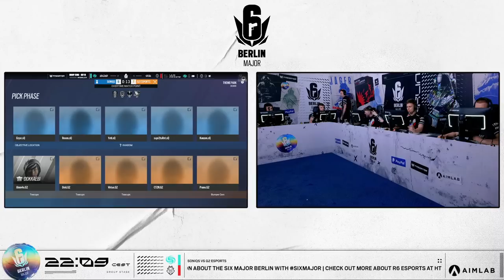SQ vs G2 @Theme Park | Six Major Berlin 2022 | Playday 1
SQ vs G2 @Theme Park | Six Major Berlin 2022 Group B - Playday 1
🎥 Full VOD - Soniqs vs G2 Esports @Theme Park - Group B at Six Major Berlin 2022

G2 Esports
Rogue
Wolves Esports
MNM Gaming
Astralis
Soniqs
Oxygen Esports
XSET
FaZe Clan
w7m esports
Ninjas in Pyjamas
FURIA Esports
DAMWON Gaming
Elevate
Sandbox Gaming
Gaimin Gladiators

First Six Major Rainbow Six Siege event to be held in Germany since Pro League Year 2 Season 2 - Finals.